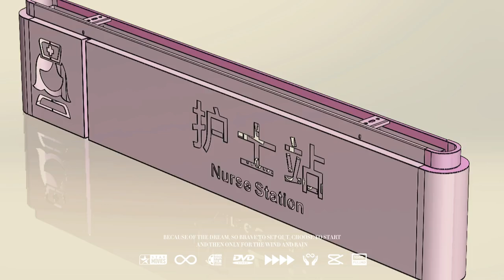三月，万物复苏